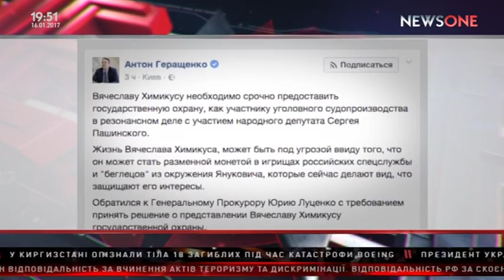Лозовий: Головне - створення робочих місць і достойна зарплата людям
Народний депутат України від фракції Радикальної партії Андрій Лозовий про початок політичного сезону на телеканалі "Newsone".